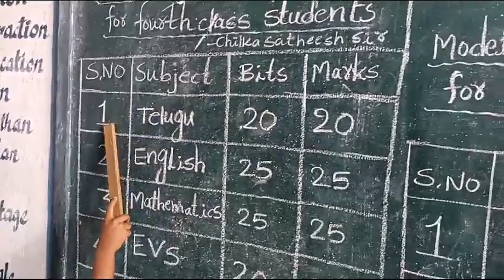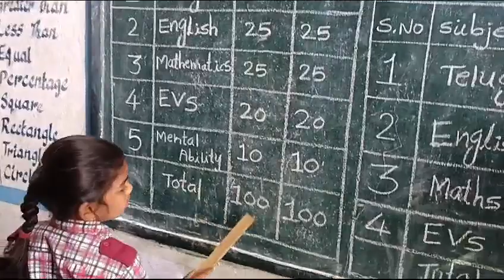Gurukula entrance exam syllabus for fourth class students.